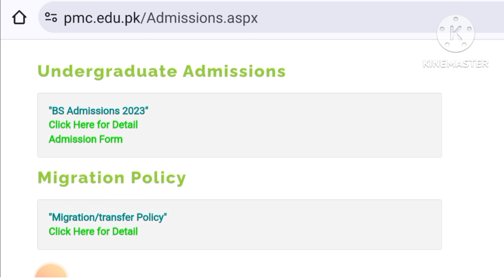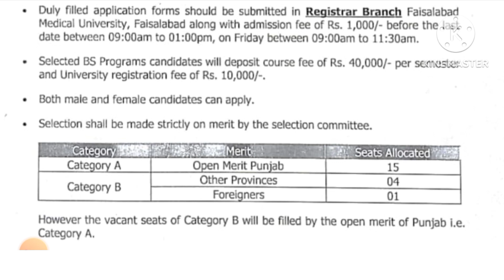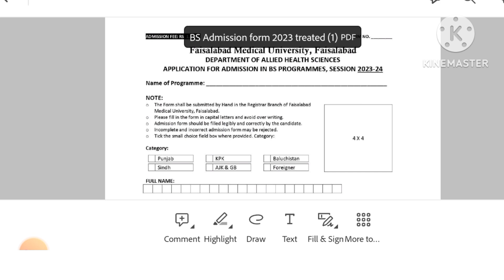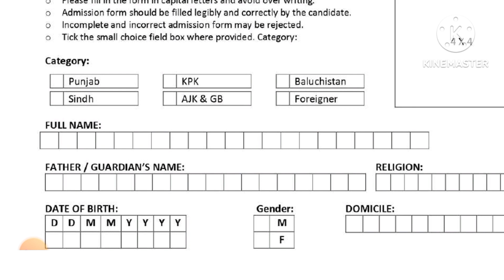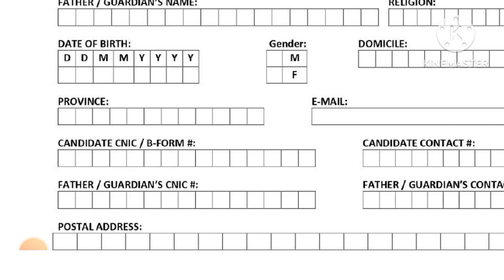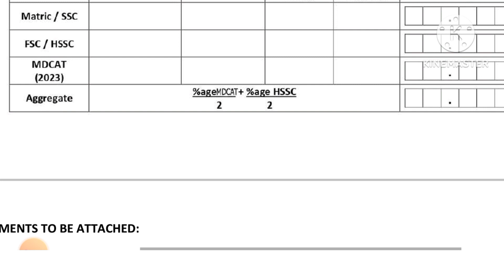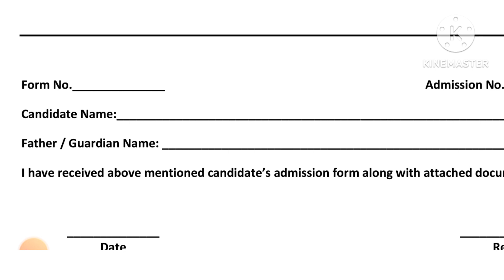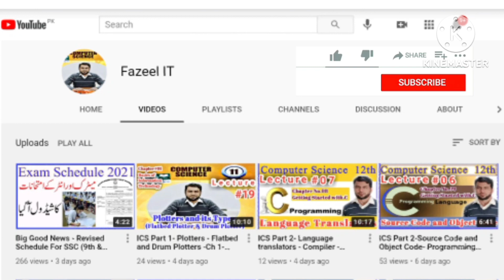Faisalabad Medical University FMU Admissions 2023-24 | 6 Programs of BS Allied Health Sciences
Are you aspiring to pursue a career in the field of Allied Health Sciences? Faisalabad Medical University (FMU) is your gateway to excellence! We're excited to announce the admissions for the academic year 2023-24, offering a diverse range of programs in the BS Allied Health Sciences department.

🌟 **Programs Offered:**
1. Bachelor of Science in Medical Imaging Technology
2. Bachelor of Science in Medical Laboratory Technology
3. Bachelor of Science in Cardiac Perfusion
4. Bachelor of Science in Operation Theater Technology
5. Bachelor of Science in Optometry
6. Bachelor of Science in Renal Dialysis Technology

Whether you're passionate about diagnosing through medical imaging, conducting crucial laboratory tests, or specializing in any of the other allied health fields, FMU provides top-notch education and training.

🔍 **Admission Details:**
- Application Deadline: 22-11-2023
- Merit-based admission
- Scholarships available for deserving candidates

Don't miss out on this opportunity to kickstart your journey in the healthcare industry with the prestigious Faisalabad Medical University.

Join us in shaping the future of healthcare! Apply to FMU today and embark on a rewarding career in Allied Health Sciences. 🩺📊